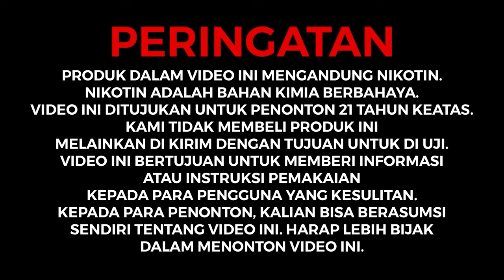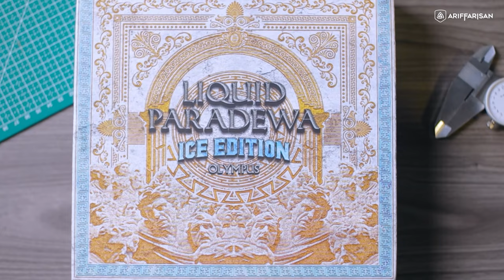LIQUID PARADEWA ICE SOURSOUP | BARU KALI INI LIQUID PARADEWA BEGINI